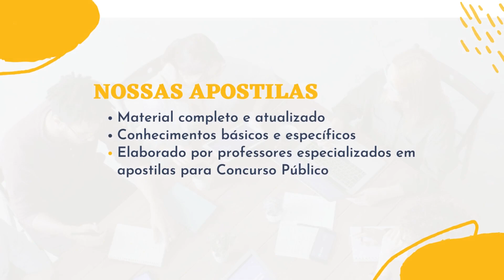Apostila PREFEITURA DE SOBRAL CE 2023 Professor de Ensino Fundamental Anos Finais Arte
No estado do Cerará, a Prefeitura de Sobral, por meio da Secretaria da Educação e da Secretaria do Planejamento e Gestão anuncia a realização de um novo Concurso Público, que tem por objetivo o preenchimento de 700 vagas para professor, bem como a formação de cadastro reserva.

As inscrições serão recebidas via internet, no endereço eletrônico do Concurso Público, no período de 23 de janeiro de 2023 a 8 de março de 2023, mediante pagamento de uma taxa de participação no valor de R$ 150,00. A isenção da mesma pode ser solicitada pelos candidatos que se enquadrarem nos critérios específicos do edital.

➔ Cadastre-se para receber atualizações de todos os concursos 2023. Concurso ELETROCAR RS 2023👇